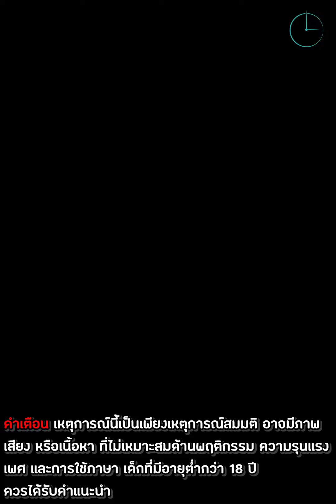ดวลเดือดพี่สาวฟาดปากแฟนเก่า